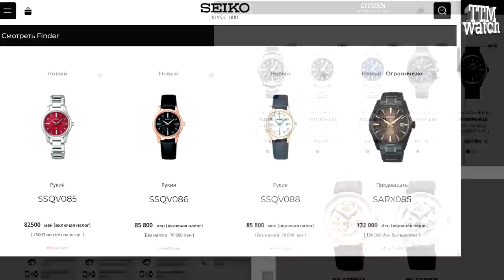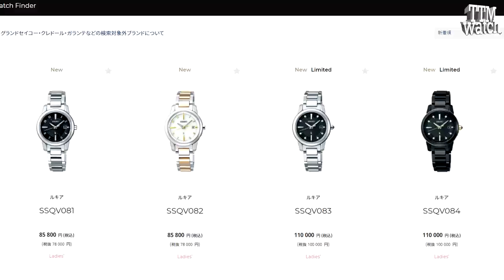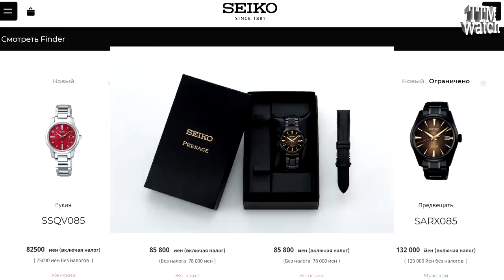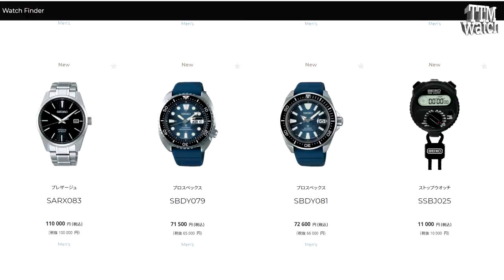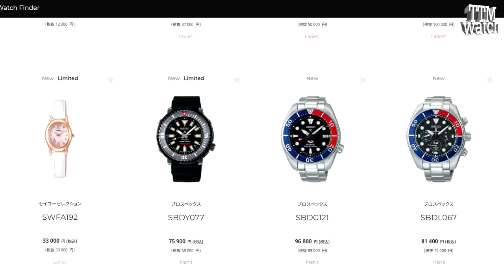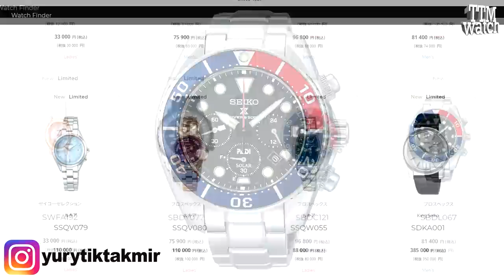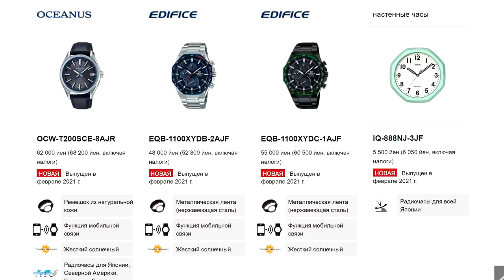Новости Мира японских часов / февраль 2021 года